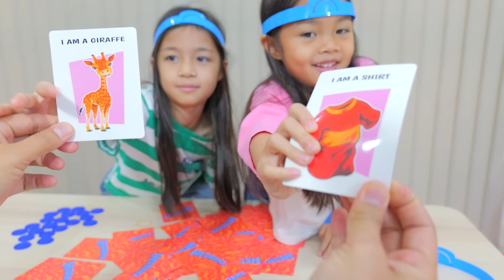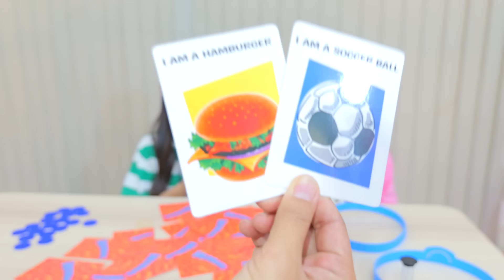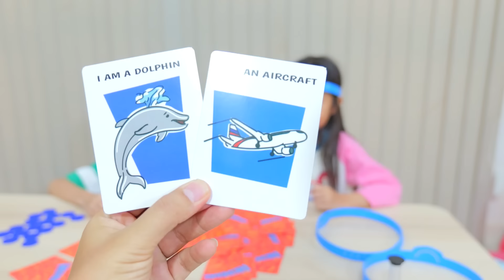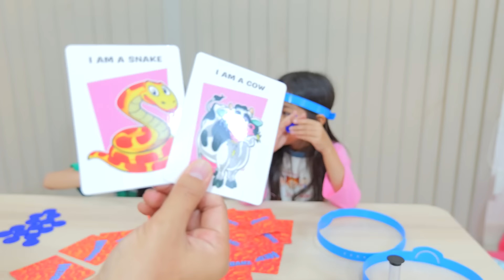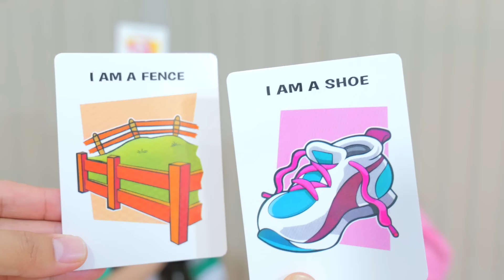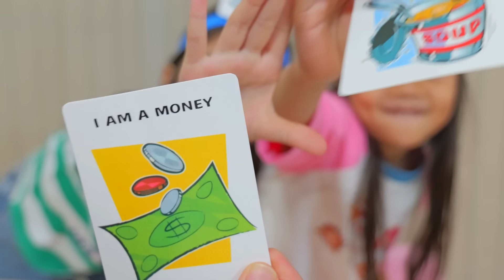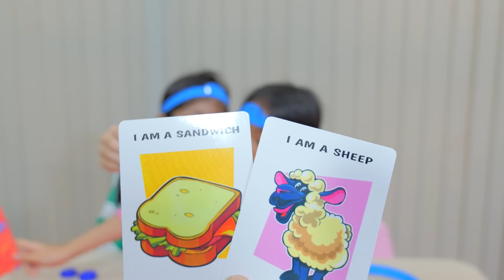เล่นทายคําบนหัว | บริ้งค์ไบรท์